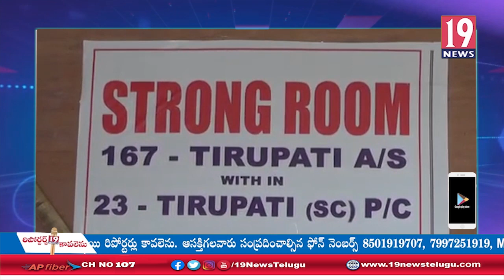ముగిసిన పార్లమెంట్ ఎన్నికలు, మెజార్టీ కోసం నాయకులు పడిగాపులు: